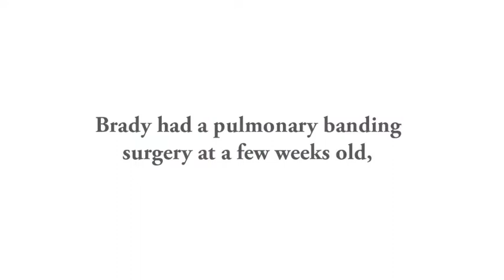Home Monitoring Participants: Staley Family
Meet the Staley family. Brady was born with congenital heart disease. In an effort to improve their son's quality of care, Matt and Andrea participated in The Heart Center's Home Monitoring Program here at Nationwide Children's Hospital.

This program is for newborn infants with congenital heart disease who have undergone surgical or catheter therapy. This is the only program of its kind in the state of Ohio. This program arms parents with the ability to monitor weight and oxygen levels at home to help prevent illness and to provide early detection of changing cardiac status. Heart Center Nurse Clinicians keep in close contact with the families and monitor the data for any significant changes.